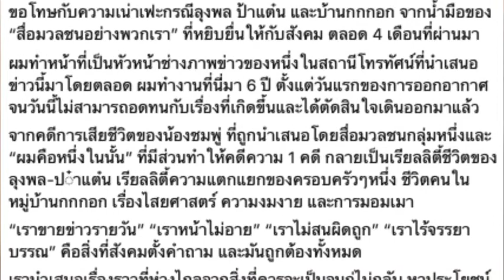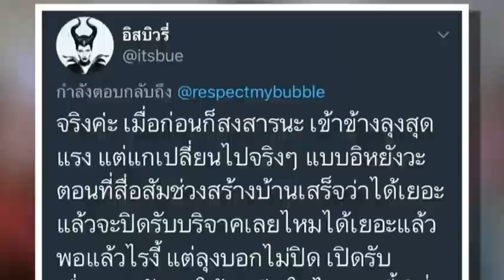จริยธรรม หรือจะสู้เม็ดเงิน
จริยธรรม
หรือจะสู้เม็ดเงิน